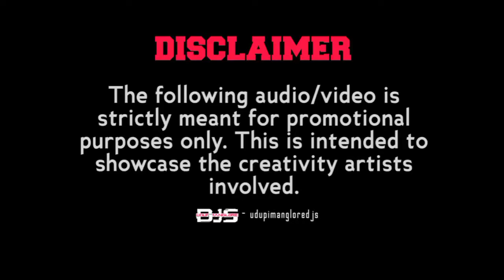TIGER DANCE MASHUP PILI NALIKE DJ VAJRA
Artist info📱

DJ VAJRA @Djvajramangalore

Udupimangloredjs

Like malpi...✨
share malpi ..✨